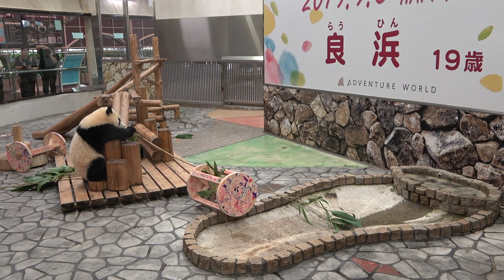彩浜🌈彩ちゃん一人営業中そして”みなさんさようなら”のご挨拶🙋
帰宅前後戻りしてお客さんたちにご挨拶するお利巧な彩ちゃんでした